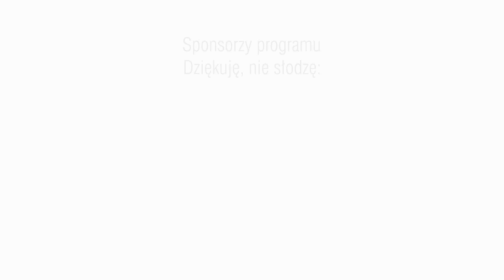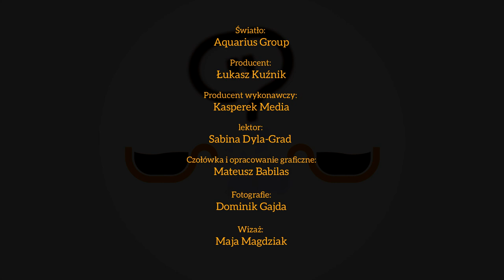Dziękuję, nie słodzę: Krzysztof Mrozek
Dziękuję, nie słodzę - to nowa propozycja programu wideo dla czytelników i widzów Rybnik.com.pl. Do programu "Dziękuję, nie słodzę" redaktor Wacław Wrana zapraszać będzie znanych rybniczan, którzy budzą naszym mieście emocje, czasami nawet skrajne. - Z moimi gośćmi będę rozmawiał o ważnych dla Rybnika sprawach, ale o życiu prywatnym rozmówców. Zapewniam, że w każdym programie padną trudne i niewygodne pytania - zapowiada gospodarz programu.

Gościem 1. wydania "Dziękuję, nie słodzę" jest prezes Żużlowego Klubu Sportowego ROW Rybnik - Krzysztof Mrozek.